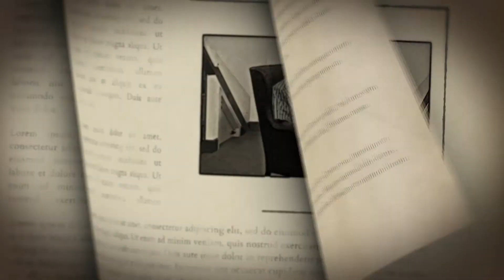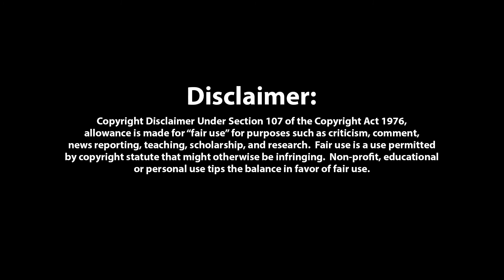Book Circle Presents: Valor Under Fire by Connie Evans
Author interview with Connie Evans of the Weare Area Writers' Guild, on "Valor Under FIre," third in a series of historical novels about colonial New England.